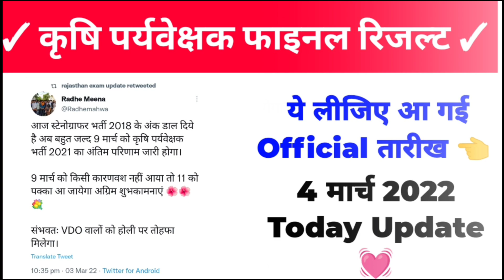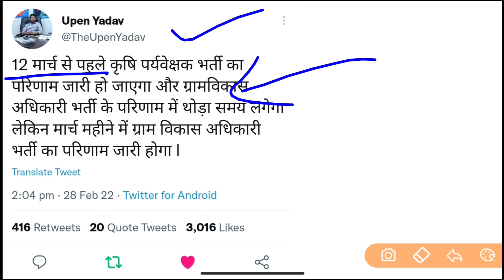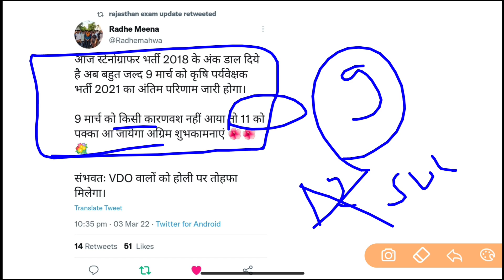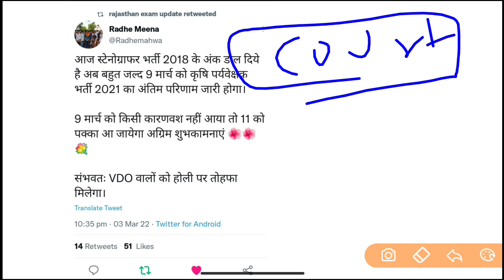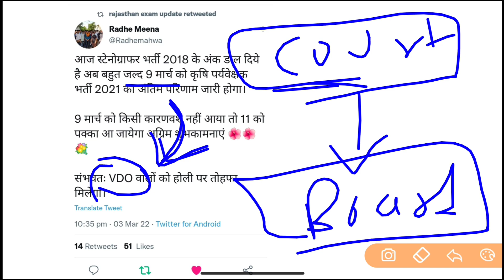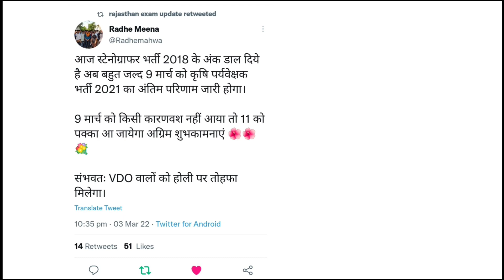कृषि पर्यवेक्षक फाइनल रिजल्ट कब आयेगा • कोर्ट फैसला क्या रहा • कट ऑफ क्या रहेगी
Agriculture Supervisor Hearing Date
13 जनवरी 2022 का फेसला
कृषि पर्यवेक्षक अगली सुनवाई कब होगी
Agriculture Supervisor Next Hearing Date
Agriculture Supervisor Writ
Agriculture Supervisor Writ का क्या होगा
मेरिट कब आएगी
जोइनिंग कब होगी

Agriculture Supervisor Latest Update / News
Agriculture Supervisor Final Merit / Revised Result 2022
AAO
Agriculture Supervisor Exam 2021-22
Agriculture Supervisor Revised Result 2021-22
Agriculture Supervisor  Revised Answer Key

 verification date
kab Hoga document verification
Agriculture Supervisor document verification date 2021
agriculture supervisor document related queries
form kaise bhare
stamp kaise banaen
unmarried certificate kaise banaen 2021
dahej shauchalay dhumrapan certificate kaise banaen 2021
Agriculture Supervisor Document Verification Last Chance
Agriculture supervisor Last Chance for Document Verification Dv 2022
Merit list kab Aayegi
Revised Result Aayega Ya Nhi
RSMSSB AGRICULTURE Supervisor
Abhi Tak Ka  Faisla Kya raha Court ka
Agriculture supervisor Merit list
Final Cut off
New vacancy kab aayegi
Asp Sitaram Bhakhar
Agri Power jaipur
Puspendra chodhary
Agri point
By Deepak Sir
Krishi bajat
Krishi vibhag
कृषि विभाग बजट
कृषि पर्यवेक्षक तिथि घोषित
कृषि पर्यवेक्षक फाइनल रिजल्ट कब आयेगा